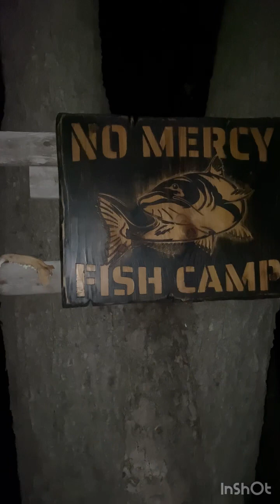COLD CAMP OUT!! NOMERCYFISHCAMP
Jaydin and I set out to camp in the cold last night.  It’s been a long winter & this spring has been really unpredictable.  We had a great time cleaning up the camp and caught a couple fish just soaking worms on the bottom.